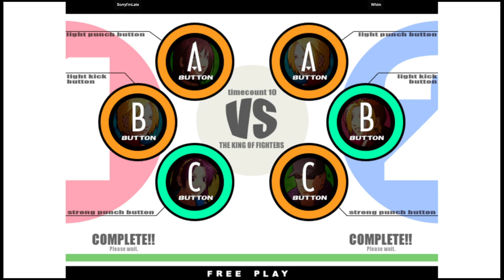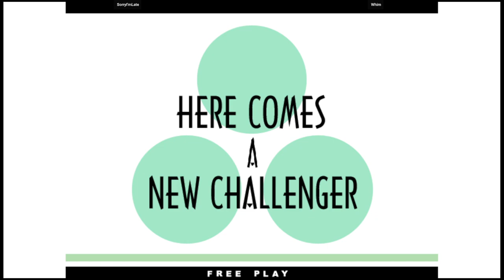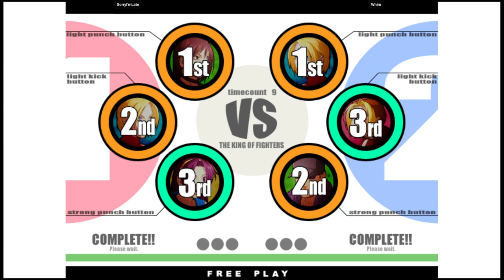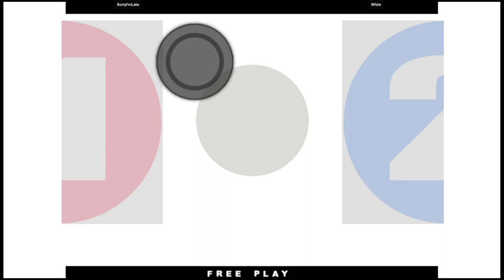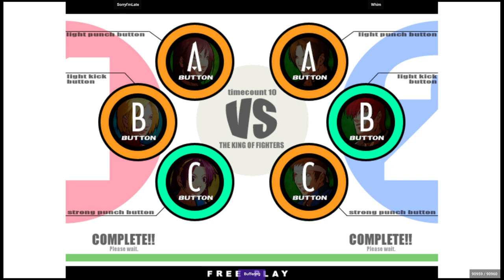KOF XI | SorryI'mLate VS Whim | 🇺🇸🇺🇸 Fightcade2